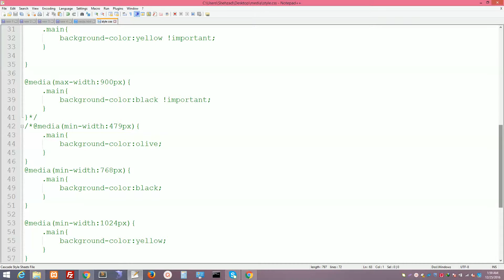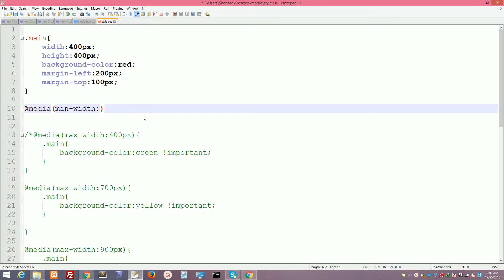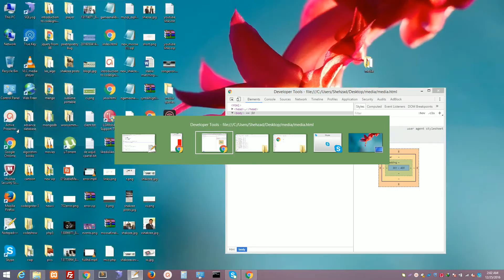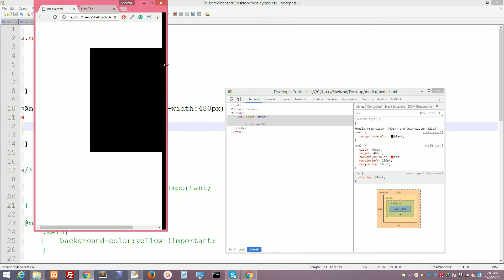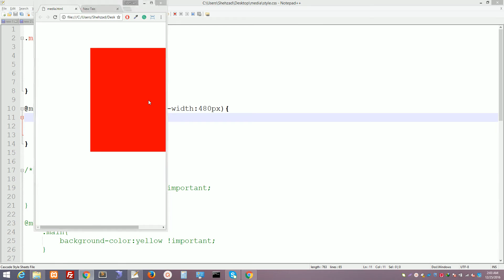14 min width and max width